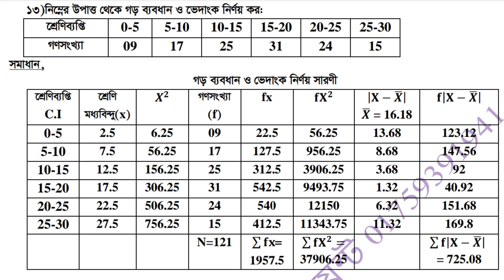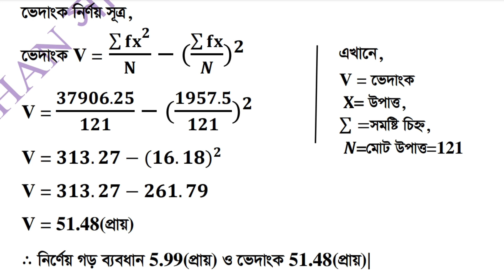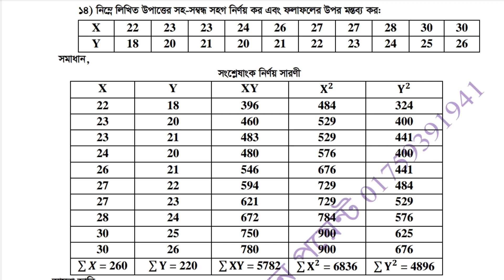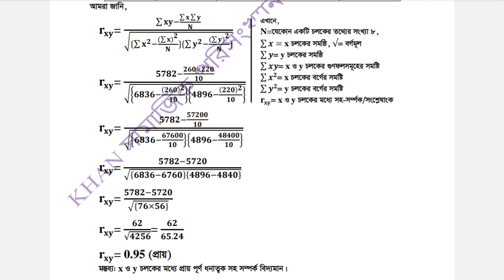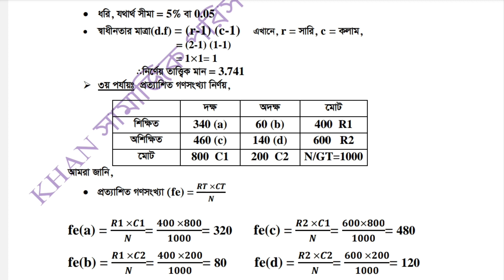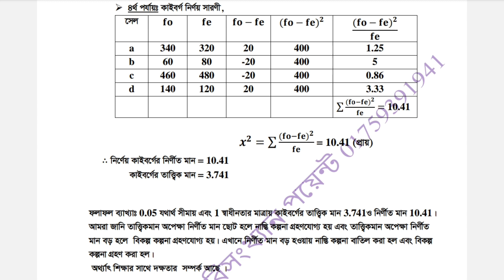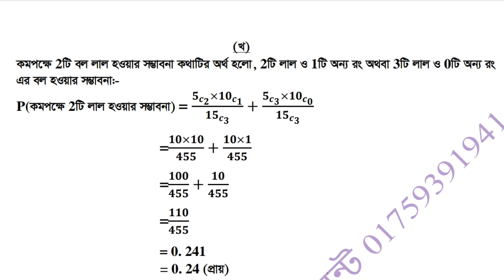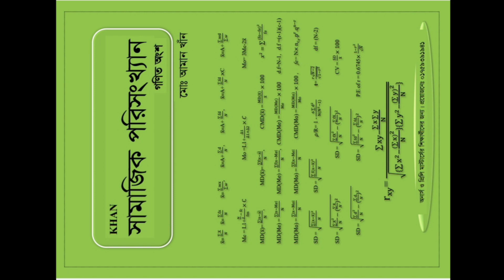সমাধান পর্ব:০২/শেষ, সামাজিক পরিসংখ্যান পরীক্ষা-২০২২(অনুষ্ঠিত ১০-১২-২৩)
সম্পূর্ণ প্রশ্ন একই ভিডিওতে সমাধান করলে অনেক বড় হয়ে যায় তাই ১ম পর্ব,২য় পর্ব নামে ২টি পর্বে সমাধান করা হয়েছে।